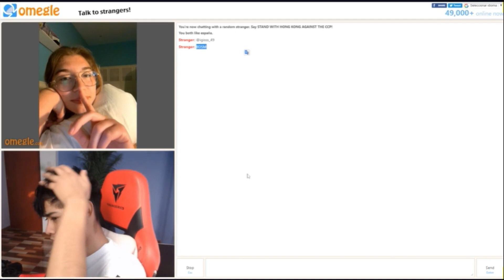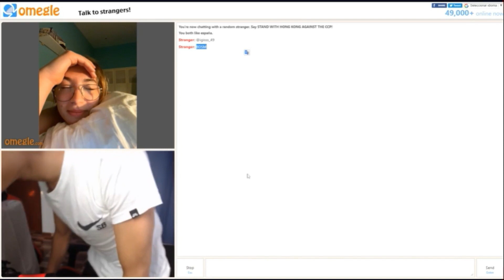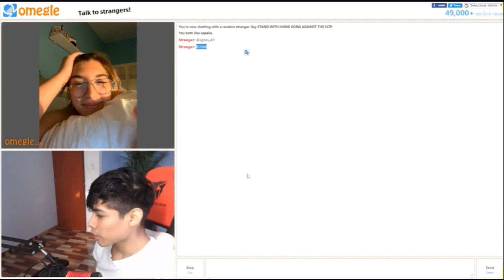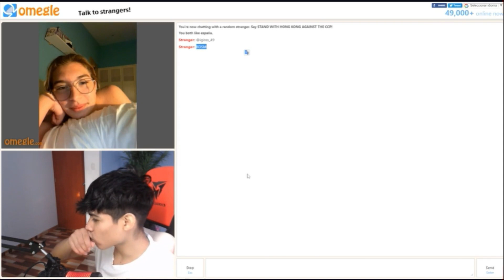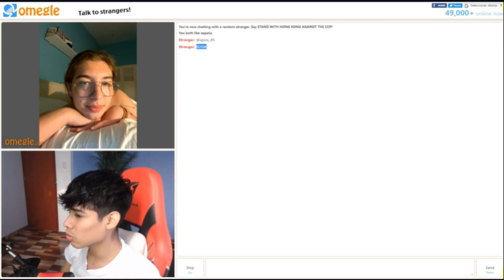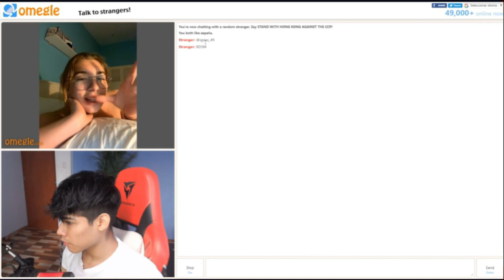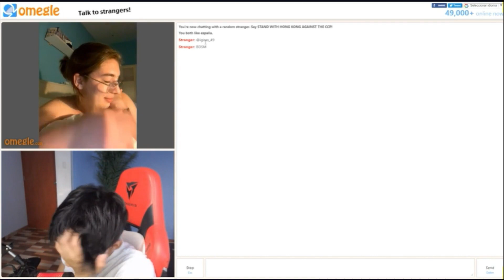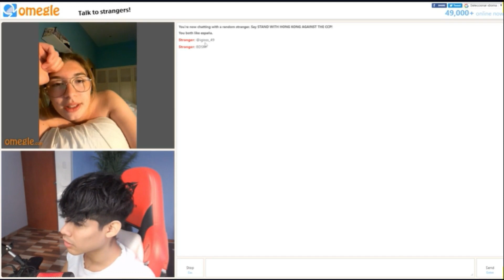CAÑITA🌽 PARTE2 ENAMORANDO NUEVAS LIGAS😎 CON UNA BISEX🥵LO EMBARAZO CON LA MIRADA😱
CAÑITA🌽 Y CARLA💖 UNA HISTORIA DE AMOR 💕SU ALMA GEMELA😍 LA HISTORIA CONTINUA ◘CAPITULOS COMPLETOS Y ORDENADOS LOS ESPAÑOLES ROBARON NUESTRO ORO NOSOTROS EL CORAZON DE LAS ESPAÑOLES💖 ATAHUALPA SE SENTIRIA ORGULLOSO DE CAÑITA